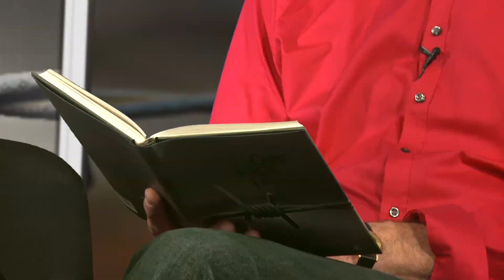Ohne Lüge leben: 07. Knastkoller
Ohne Lüge leben

wachsen und reifen im Zuchthaus der Stasi

Eisenach, 18. Mai 1976. Aufgewachsen in direkter Nähe zum unüberwindbaren Stacheldraht, bleibt einem jungen Mann mit seiner Erziehung keine andere Wahl, als diesen Zaun zu überwinden, um in Freiheit leben zu können.
Bei der Republikflucht wird er gefasst. 18 Monate Zuchthaus. In der Abgeschiedenheit und Einsamkeit der Stasi-Zelle lernt er seine Sinne genauer wahrzunehmen. Das Riechen, Schmecken, Fühlen -- das Lesen eines Buches, das Hören der Außengeräusche.
Im Nachdenken über sich verliert er die Angst. Die Zeit in der Zelle wird seine Zeit des Erwachens, des Erwachsen Werdens, sein Loslösen von Elternhaus und Staat. Er übernimmt die Verantwortung für sein Leben, das seines größeren Bruders, der ihn einst hat sitzen lassen und das seines kleinen Bruders, den er in diese schreckliche Situation mit hineingezogen hat.
Das Buch erzählt in einfachen, klaren Worten den Weg in die Freiheit, an dessen Ende die Ankunft in der äußeren Freiheit steht, mit der Kraft des Wissens um die innere Freiheit. Das Wissens um: Ich bin Ich!

Ein Leben, wach und klar.